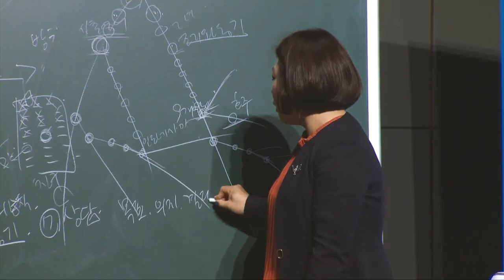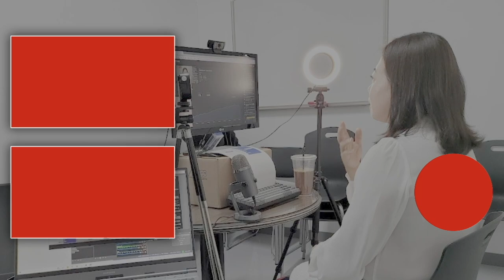긍정의 원더우먼 | 한규빛 | 애터미 사업은 버스를 타고 종점까지 함께 가는 사업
온라인으로 진행된 한규빛STM 강사님의 특강입니다